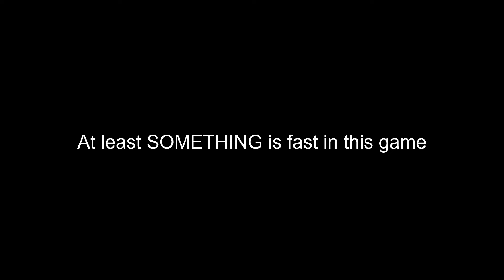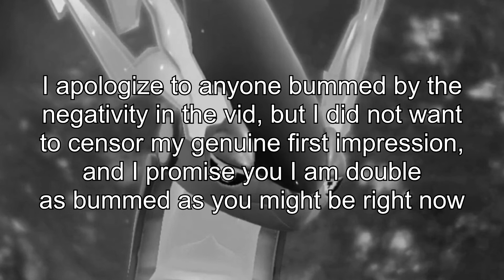Pokémon Violet #1 - Not the best of first impressions...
Streaming from Monday to Thursday at 8:30 PM (CET)